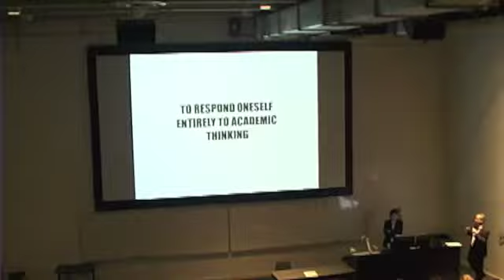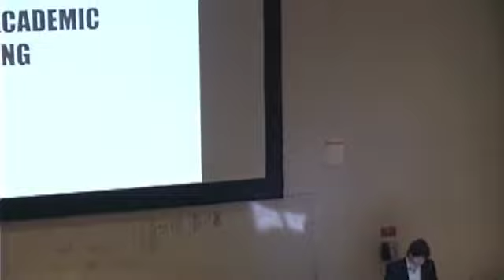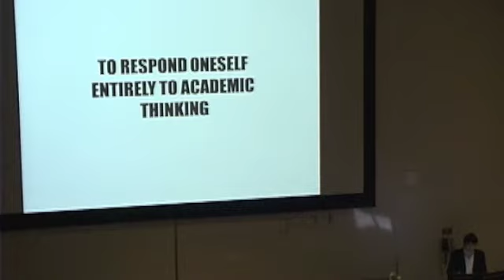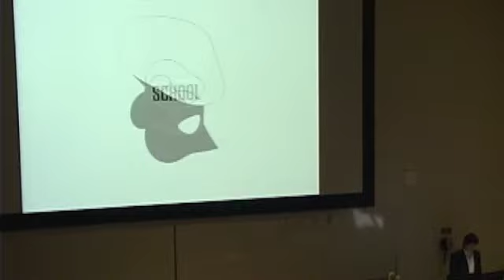Francisco Waltersdorfer Lecture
to view all full videos.